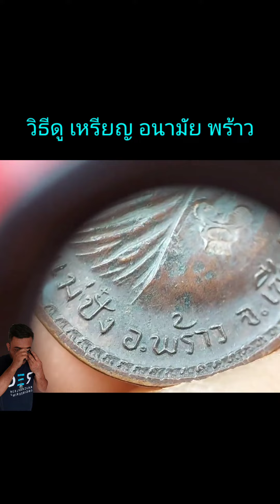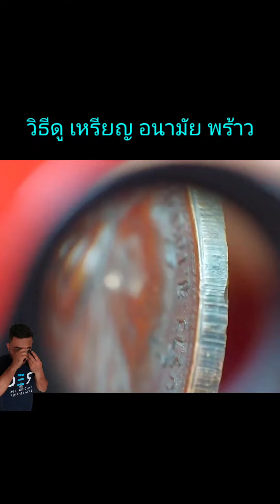วิธีดู รุ่น อนามัยพร้าว ปี 2517 เหรียญหลวงปู่แหวน สุจิณโณ